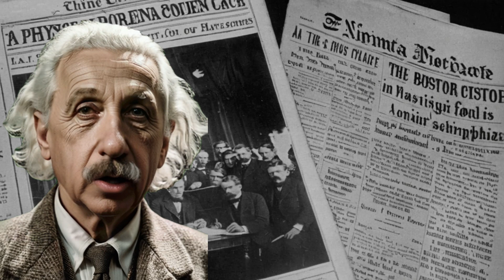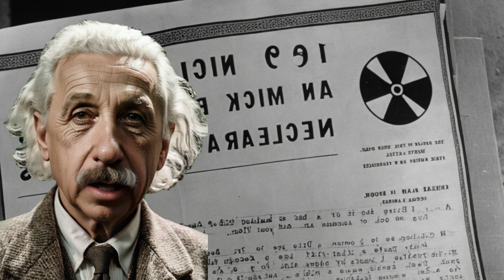EXPLORING THE LESSER KNOWN ALBERT EINSTEIN /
Albert Einstein was a world-renowned German physicist known for developing the theory of relativity. His work has had a huge impact on modern physics and our understanding of the universe. Moreover, in 1921, he was awarded the Nobel Prize in Physics in recognition of his contributions to theoretical physics.